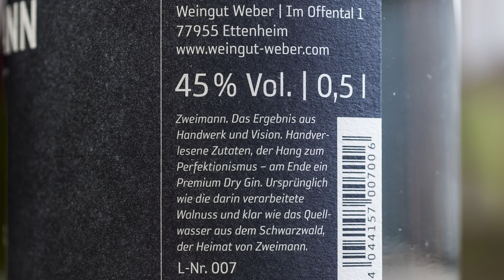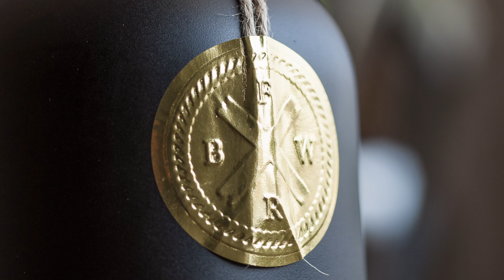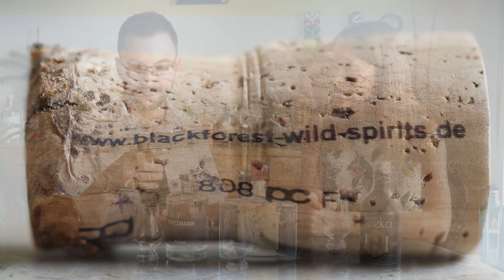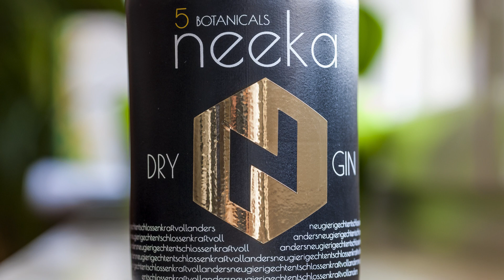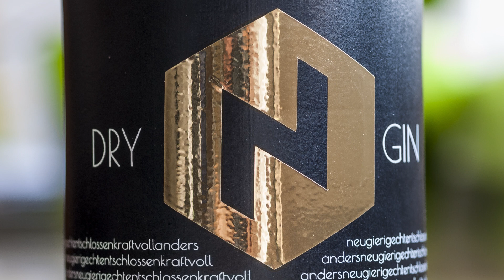Schwarzwald Gin Tour | Teil 2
Im zweiten Teil unserer Tour werden die Mitbringsel endlich verköstigt.

Wer Teil 1 noch nicht gesehen hat, oder generell nochmal wissen will, woher die Gins stammen:

Mikrofon/Recorder (Stereo)
Ansteck-Mikrofon (Mono)
Kleines Stativ
USB-C SD-Card-Reader